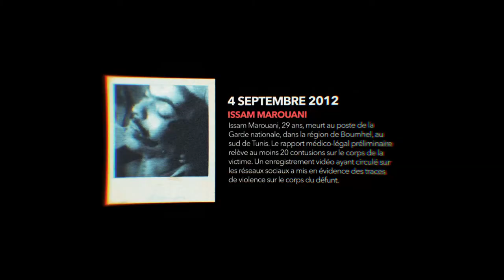Nawaat Magazine Hors-série #5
31 victimes de morts suspectes durant les 10 dernières années ont été recensées par Nawaat...et combien d'autres à venir?
Le Hors-série 5 du magazine braque son projecteur sur les meurtrières dérives policières en Tunisie en décortiquant les affaires les plus emblématiques. Un dossier complet sur le sujet l'impunité continue pour ces crimes couverts par l'appareil sécuritaire.